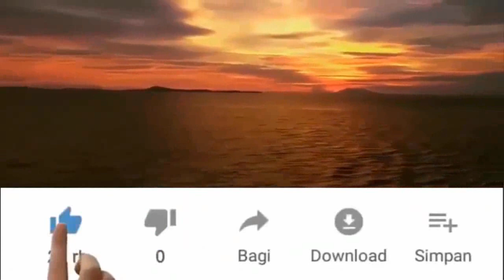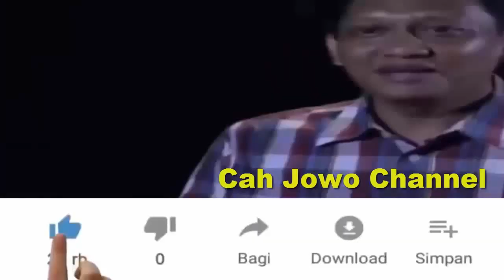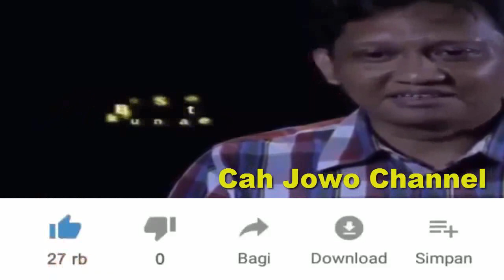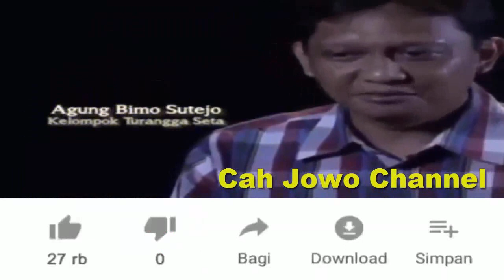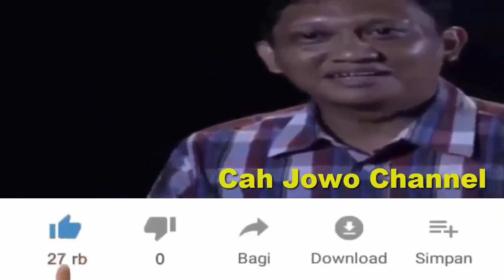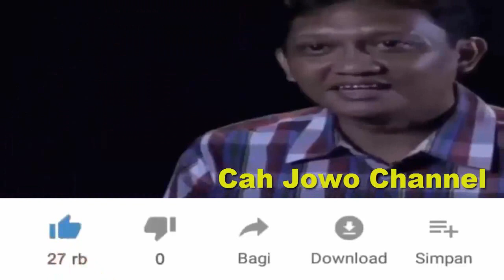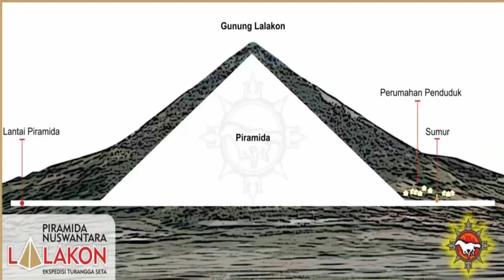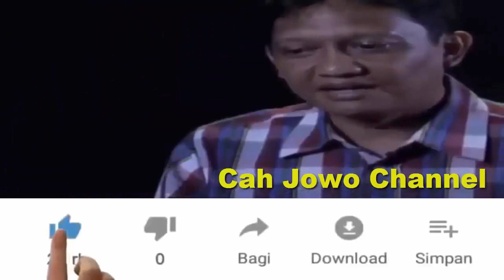LELUHUR TANAH JAWA bukan ORANG INDIA ~ TURANGGA SETA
Ketua Yayasan Turangga Seta Agung Bimo Sutejo menjelaskan bahwa data sejarah yang menyebut Leluhur tanah Jawa dari India adalah sebuah kesalahan sejarah yang wajib diluruskan.

Peradaban di Tanah Jawa/Nusantara justru lebih tua dari India karena Leluhur kita pernah ke India untuk mengajari orang India.
Gunung berbentuk Piramida yang didalamnya ada Bangunan peninggalan leluhur Nusantara.